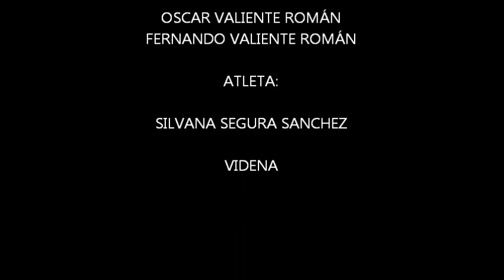CLUB"CANGUROS" sabado 24.03.2012 Silvana Segura 12.84mt..wmv